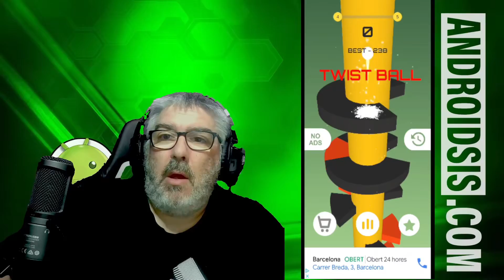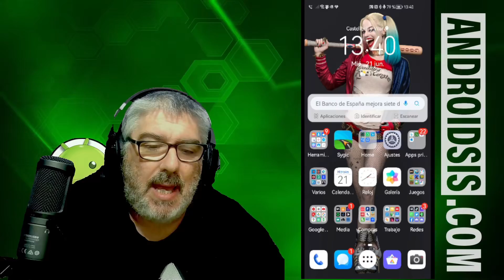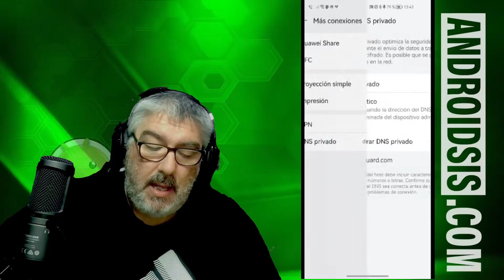🛑📱 Pedazo de PROTIP para quitar la publicidad de apps y juegos sin necesidad de instalar nada 📱🛑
Vídeo en el que les enseño a quitar la publicidad molesta de juegos y aplicaciones de manera totalmente gratuita y sin la necesidad de instalar nada de nada en tu Android. PEDAZO de PROTIP!!!